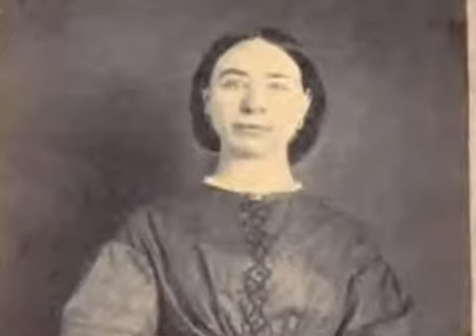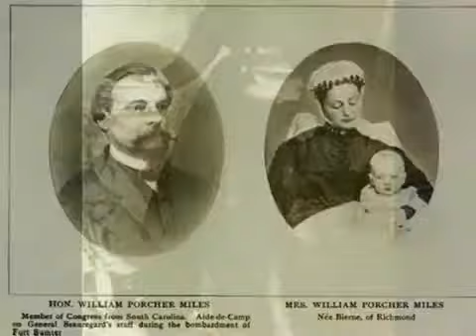The Homespun Dress 1861 1865